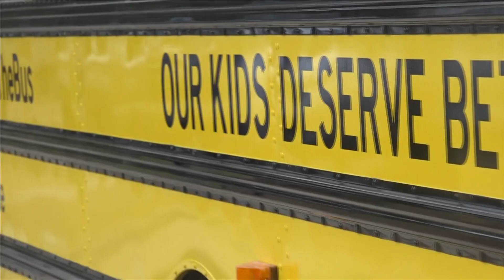State-wide bus tour on gun reform kicks off in Memphis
Tuesday, Tennessee Gov. Bill Lee issued the proclamation and priorities for the special session of the state’s General Assembly.